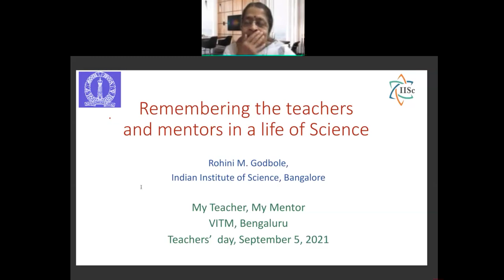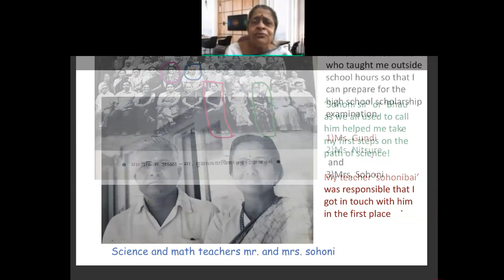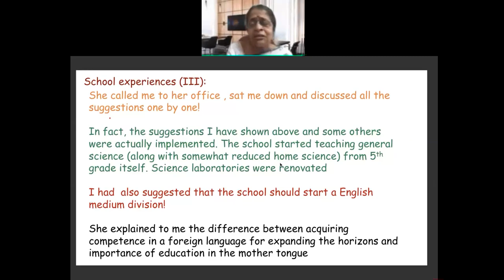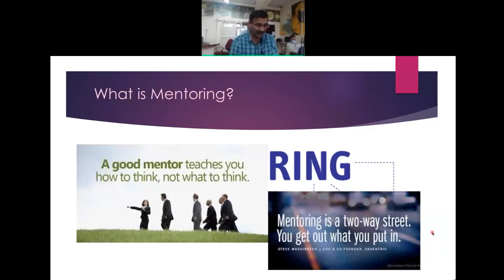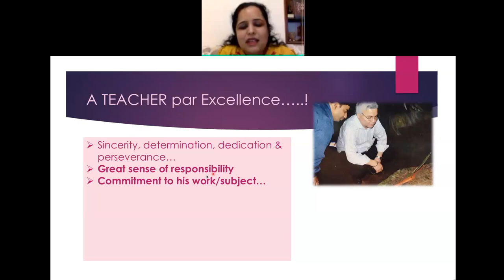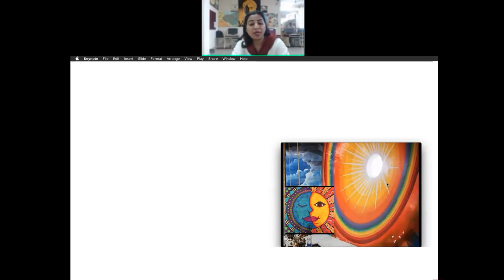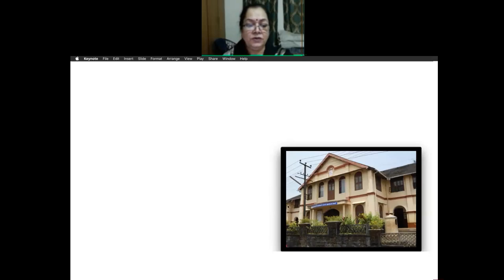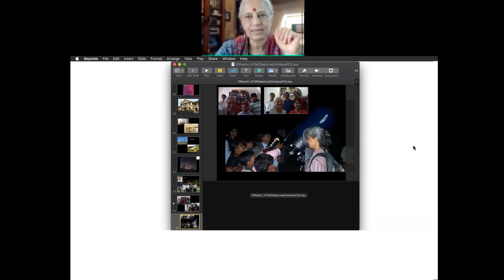Online Teachers Day celebration 2021 09 05 10 59 48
Visvesvaraya Industrial & Technological Museum, National Council of Science Museums, Ministry of Culture, Govt. of India organised an online session on the topic "My Teacher-My Mentor" on the occasion  of "Teachers' Day".
Speakers:
Prof. Rohini Godbole
Scientist, Centre for High Energy Physics, IISc, Bengaluru

Prof. Paramjit Khurana
Scientist, Plant Biotechnology, Genomics and Molecular Biology
Delhi University

Prof. Prajwal Sastry
Astrophysicist, Indian Institute of Astrophysics, Bengaluru

Dr. Nivedita Gupta
Scientist, Indian Council of Medical Research, Delhi